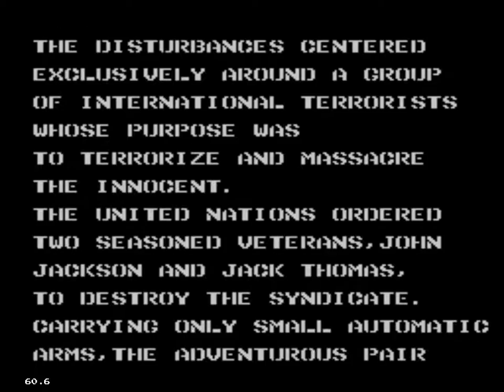Double Hawk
Double Hawk(1990)